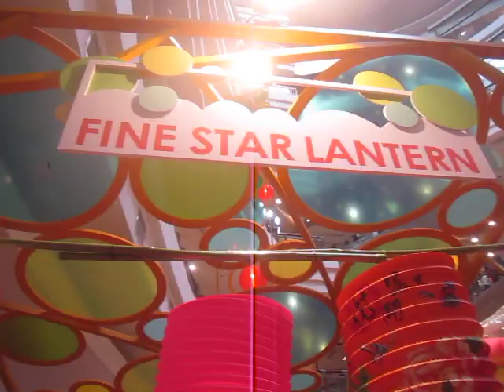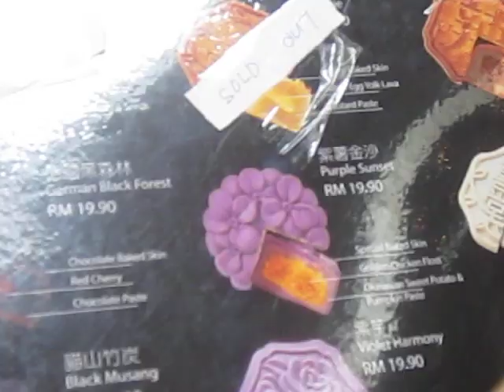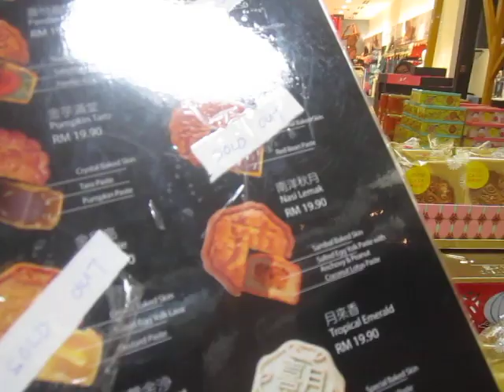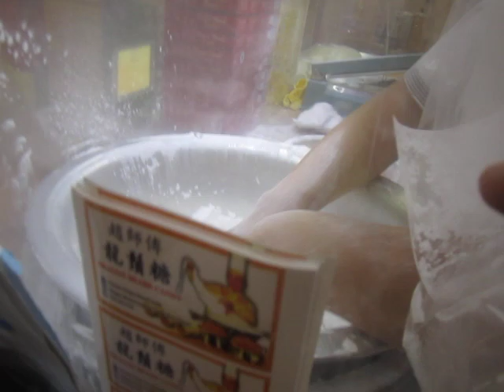Mid-Autumn Festival / Mooncake Festival @ One Utama, KL ~ Mahalo JC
Mid - Autumn Festival:
The Mid-Autumn Festival is a harvest festival celebrated notably by the Chinese and Vietnamese people. The festival is held on the 15th day of the 8th month of the with full moon at night, corresponding to late September to early October of the Gregorian calendar with a full moon at night. Mooncakes, which are traditionally eaten during this festival, have appeared in western countries as an exotic sweet.
Meaning of this festival:
Gathering, such as family and friends coming together, or harvesting crops for the festival. It's said the moon is the brightest and roundest on this day which means family reunion. And this is the main reason why people think mid-autumn is important.
Thanksgiving, to give thanks for the harvest, or for harmonious unions
Praying (asking for conceptual or material satisfaction), such as for babies, a spouse, beauty, longevity, or for a good future.
Traditions and myths surrounding the festival are formed around these concepts, although traditions have changed over time due to changes in technology, science, economy, culture, and religion. It's about well being together.
Also known as the Moon Festival or Harvest Moon Festival, because of the celebration's association with the full moon on this night, as well as the traditions of moon worship and moon gazing. Lantern Festival, a term sometimes used in Singapore, Malaysia and Indonesia, which is not to be confused with the Lantern Festival in China that occurs on the 15th day of the first month of the Chinese calendar. Reunion Festival, in earlier times, a woman in China took this occasion to visit her parents before returning to celebrate with her husband and his parents. Children's Festival, in Vietnam, because of the emphasis on the celebration of children.
One (1) Utama Shopping Centre is situated in Bandar Utama Damansara, Petaling Jaya, Selangor, Malaysia Opened in 1995 Its gross built-up area totals 5,000,000 square feet. It is the largest shopping mall in Malaysia and the seventh largest in the world.